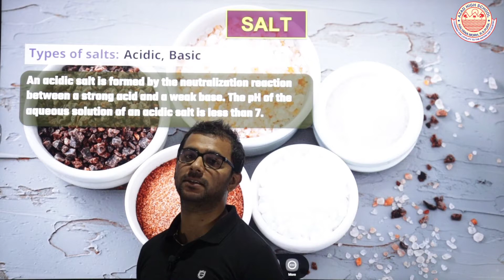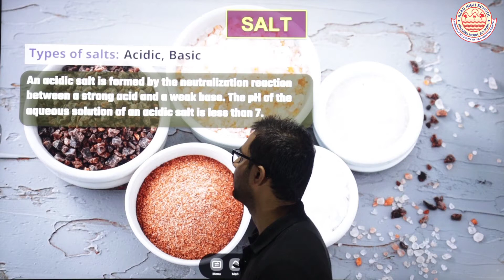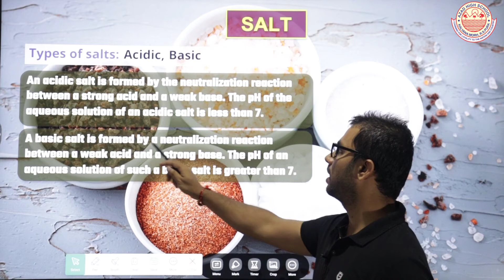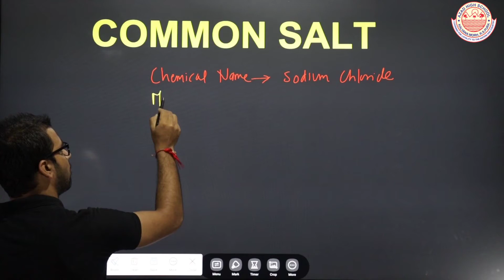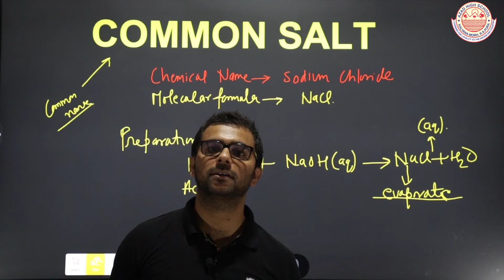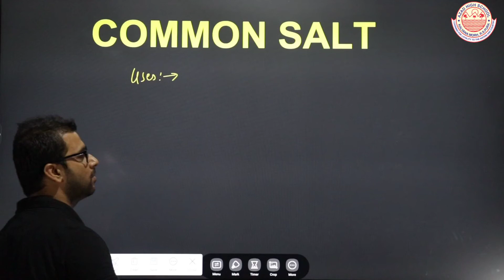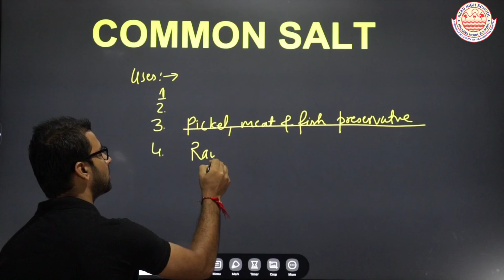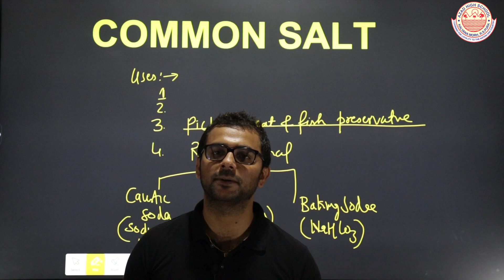Salt and Common Salt, its prepration and uses | Acids Bases and Salts Class 10 Chemistry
Class 10
Subject :- Chemistry
Unit 2 Acid bases and Salts
Topic :- What are salts?
Common Salt, it's prepration and uses
chemicals obtained from common salt